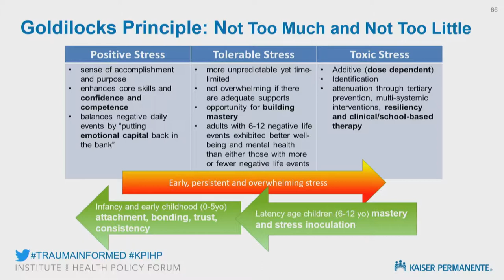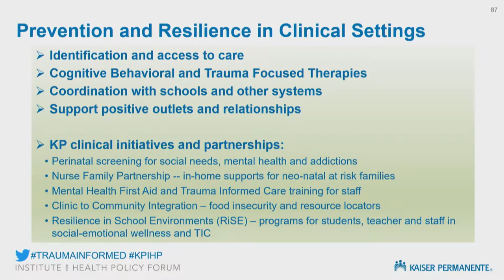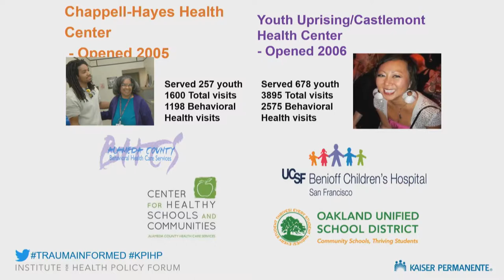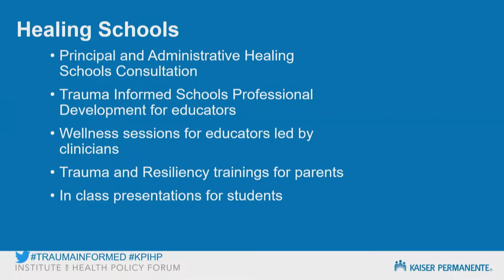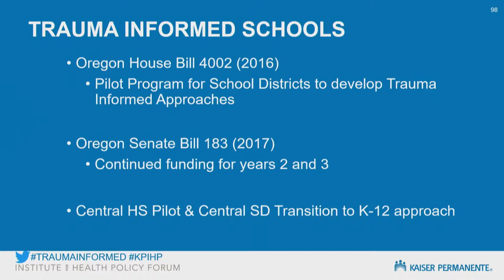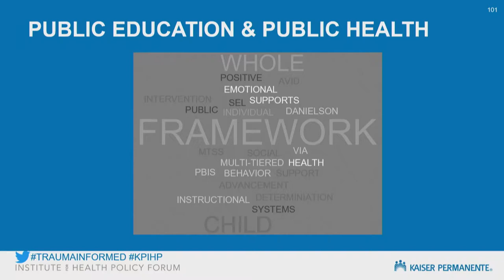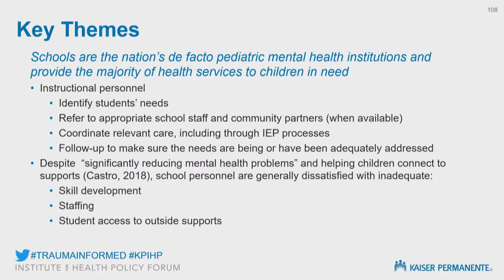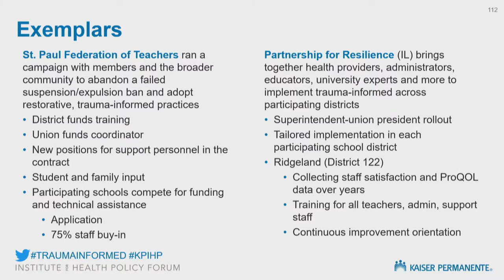Provider & Educator Perspective (Addressing Trauma in School-Aged Children) | Kaiser Permanente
Institute for Health Policy Forum: Addressing Trauma in School-Aged Children

Moderator
Don Mordecai, MD
National Leader for Mental Health and Wellness
Kaiser Permanente

Panelists
Doug Newton, MD, MPH
Chief of Integrated Behavioral Health and Adolescent Psychiatry
Colorado Permanente Medical Group

Saun-Toy Trotter, LMFT
Program Director
University of California, San Francisco
Benioff Children’s Hospital Oakland

Jennifer Kubista, EdD
Superintendent
Central School District, Independence, OR

Chelsea Prax, MPH, CPH
Assistant Director, Children’s Health and Well-being
American Federation of Teachers